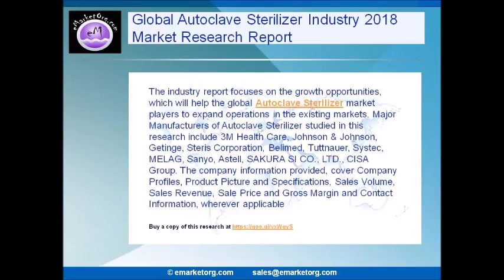Global Autoclave Sterilizer Market Professional Survey Report 2018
With the extent of information filled in the report, the presentation and style of the World Autoclave Sterilizer Market report is a noteworthy.